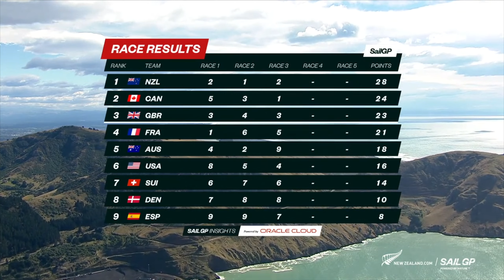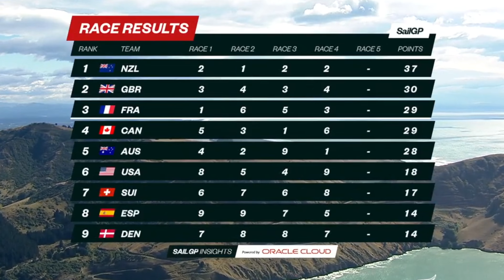Setting Sail into History, The Race That Changed It All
Relive the excitement of the first-ever Sail Grand Prix in New Zealand as the world's top sailors converge in a battle to make history. Witness the incredible skill and precision of the Canada SailGP Team as they navigate the unpredictable waters of Christchurch to claim the ultimate prize. From breathtaking aerial views to heart-stopping moments of competition, this 24-minute film captures the essence of this unforgettable event. Join us as we sail into the record books and celebrate the victory that will be remembered for years to come.